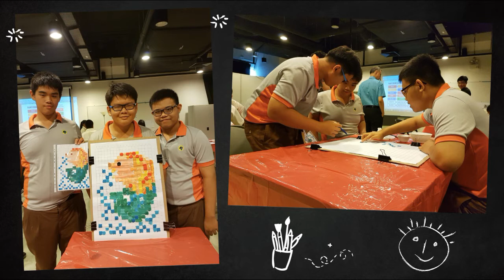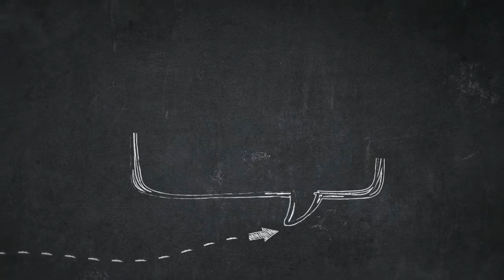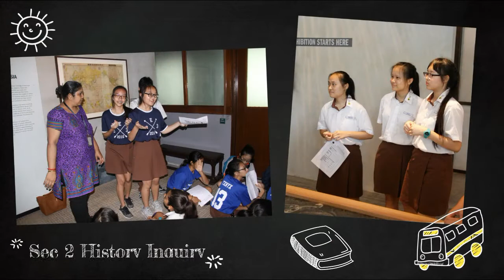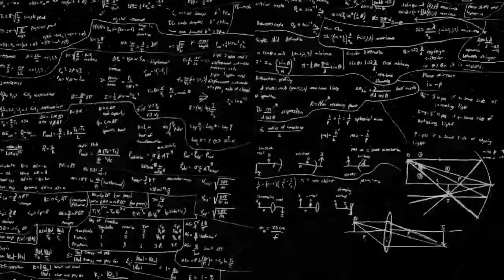Highlights of Term 2 2017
A summary of the activities students in Bukit View Secondary School went through in Term 2.